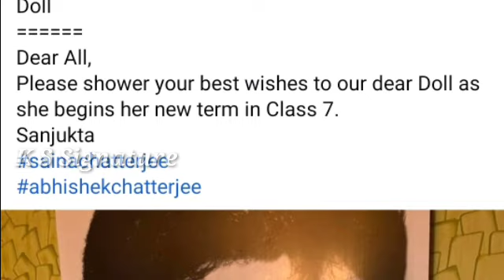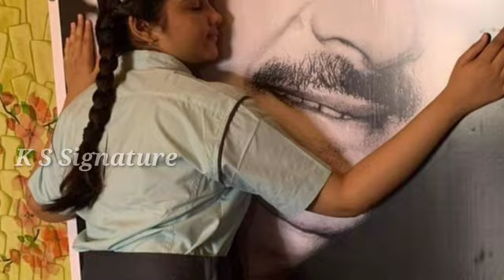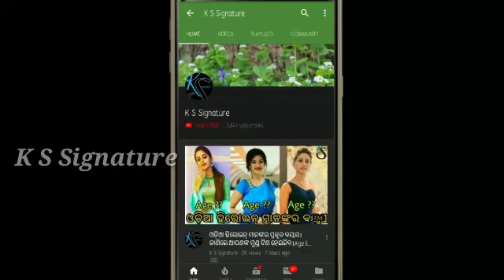ସ୍କୁଲ କୁ ପ୍ରଥମ ଦିନ ଯିବା ବେଳେ ବାପା ଙ୍କ ଫୋଟ କୁ ଧରି କାନ୍ଦିଲେ ରଚନା ଙ୍କ ଝିଅ rachana Banerjee abhisek